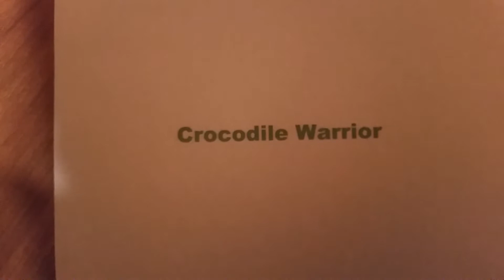Crocodile Warrior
This is a Comedy Short Film, please don't be angry.